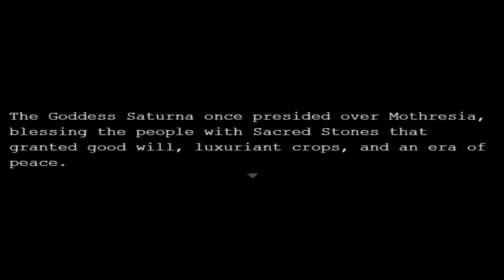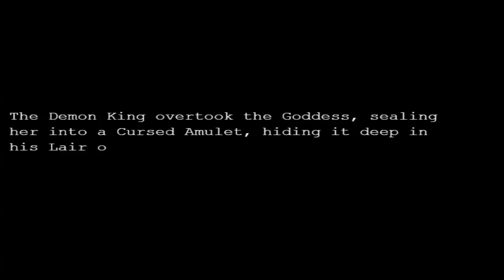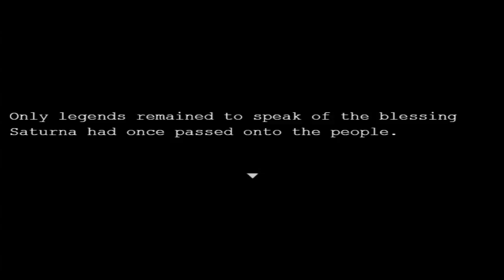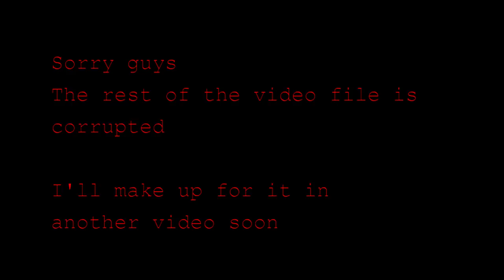Technical Difficulties 25 days of fright Take the Dream IX Episode 1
so if you have anything that you think I can improve on tell me
In this video I start a new series for 25 days of fright. this game is very similar to coffin of ashes but differs by voice acting and a different tone. Sorry for this video being really short the footage was corrupted and I was too sick to replay and record it
I hope u Enjoyed The Video if you didn't tell me what I need to fix or change in the future
Join the Ocean Army
AND Peace §!§!